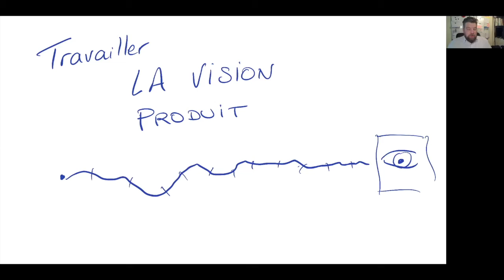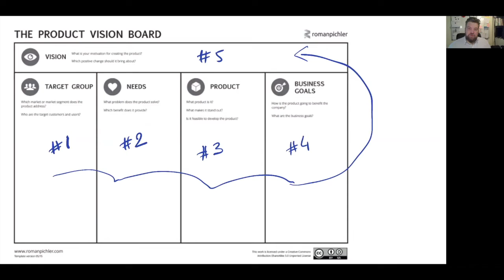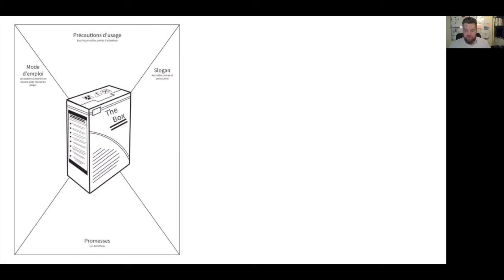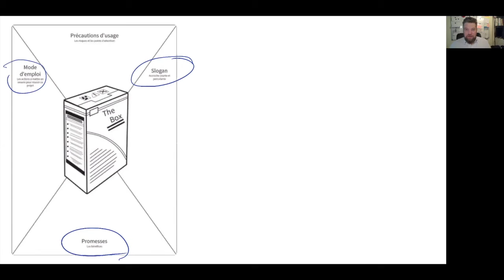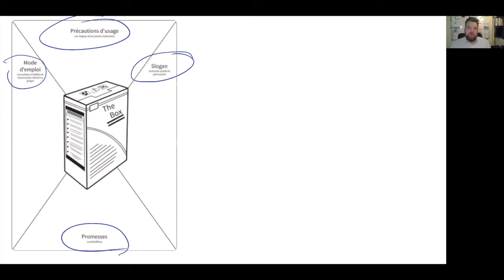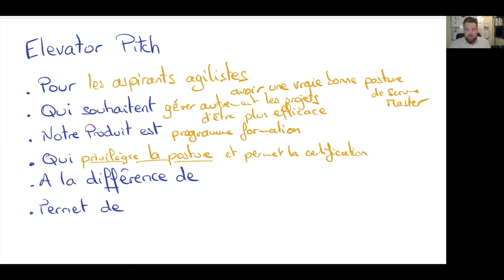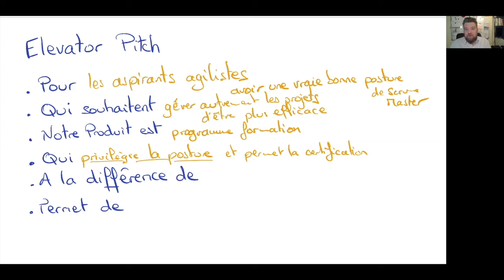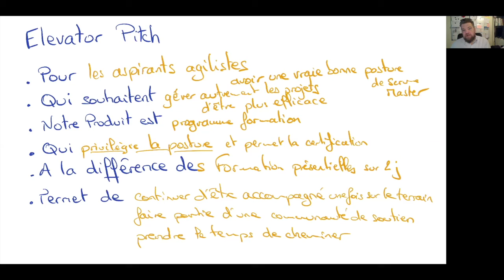Savoir toujours vers où on va - La Vision